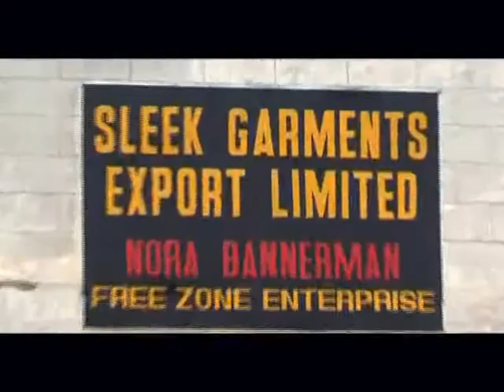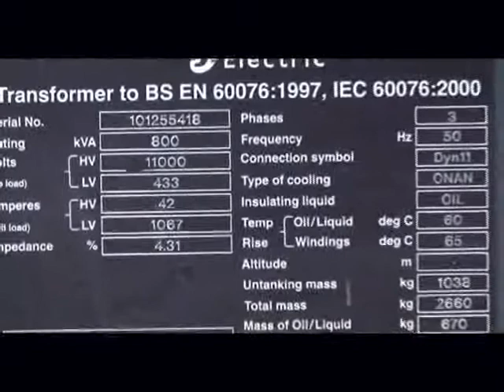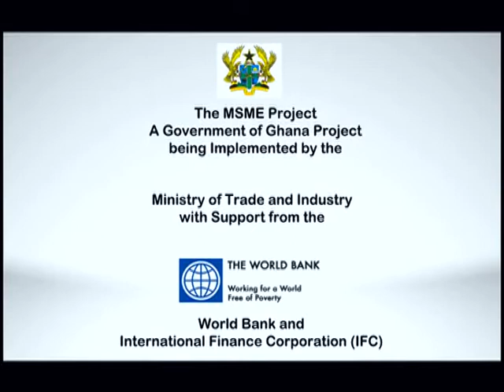MSME Project - Sleek Garments